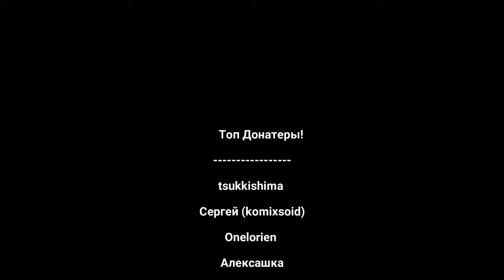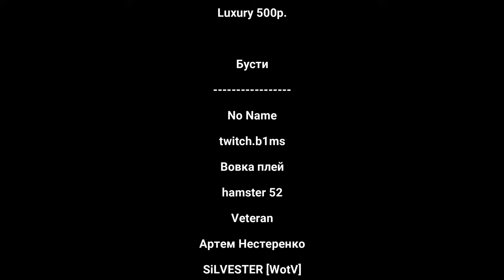ТРООДОНИЙ КОШМАР! THE ISLE EVRIMA!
📌НАШЕ СООБЩЕСТВО.